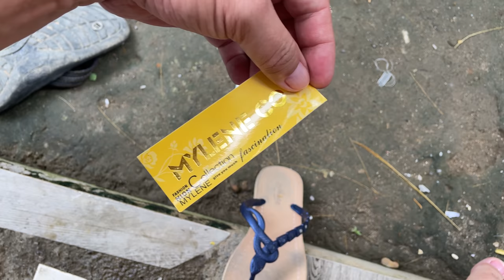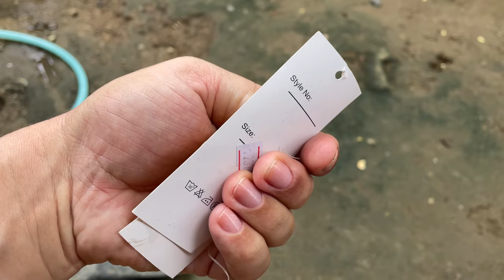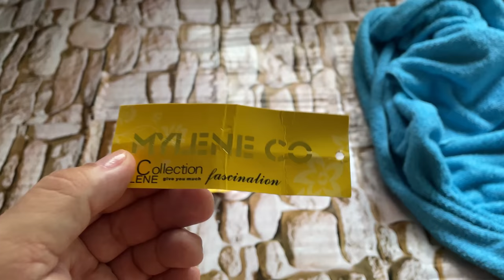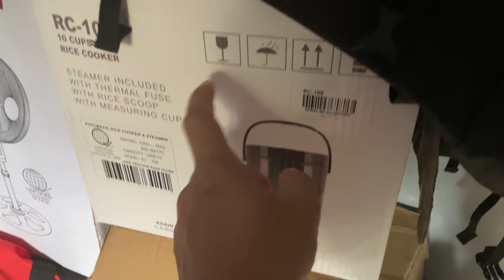Filipina Wife #1 UNDER INVESTIGATION for UNAUTHORIZED Shoe Purchase!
Fatima got up early to go to the fish market and rolled out with 1,000 Pesos ($20 USD). Over an HOUR later, she returned with 3 fish, a small bag of vegetables, and about 100 Pesos ($2 USD) in change. The numbers weren't adding up until I stumbled onto some very incriminating evidence.